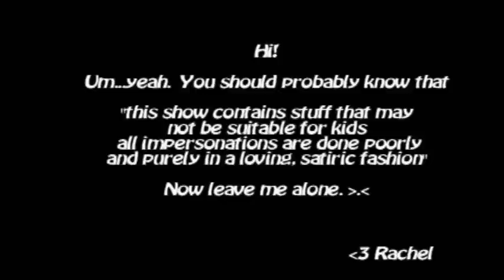Pre-Game Lobby Episode 2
Cmdr Melander teaches the right way to play Halo 3, Mike takes a closer look at Brandon's...maps; Rachel schools blue team FF7 style, and Matt is still wierd.